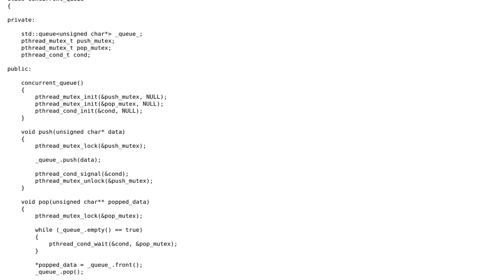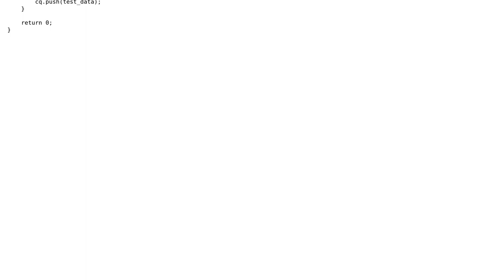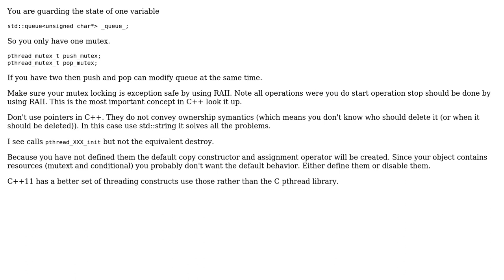Code Review: Thread-safe concurrent FIFO queue in C++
With thanks & praise to God, and with thanks to the many people who have made this project possible! | Content (except music & images) licensed under CC BY-SA | Music | Images & others | With thanks to user rolfl user PerracoLabs user Martin York and the Stack Exchange Network Trademarks are property of their respective owners. You are responsible for your own actions.